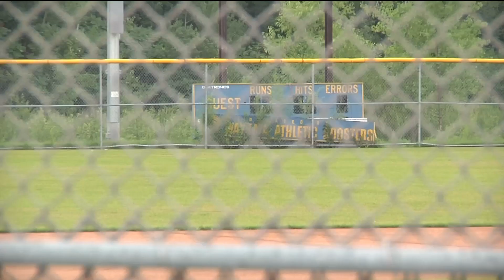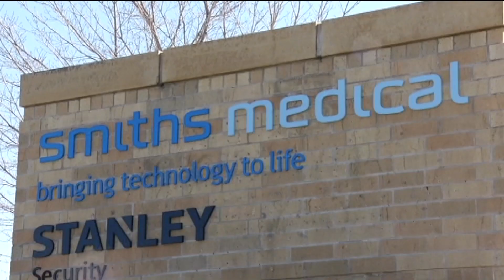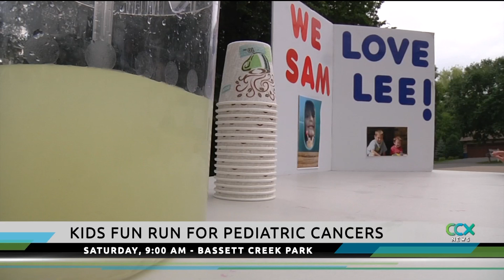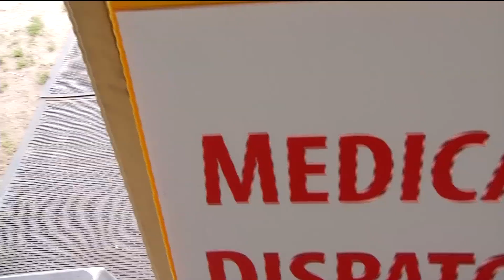CCX News July 21, 2017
---NEWS---

0:28 Brooklyn Park Chief Separation Agreement

3:52 Rental Property Ruling

4:26 Wayzata Scoreboard Changes

5:16 Job Growth/Smiths Medical

6:02 169 Road Closure Delay

6:21 Fun Run for Cancer

8:10 USA Cup/Local Medical Team

---SPORTS---

10:47 American Legion Playoffs/Maple Grove

12:20 American Legion Playoffs/Hopkins

13:12 USA Cup Soccer

14:08 Summer Football-Osseo & Wayzata

---LAST SEGMENT---

16:01 Weekend Showcase: Beauty and the Beast